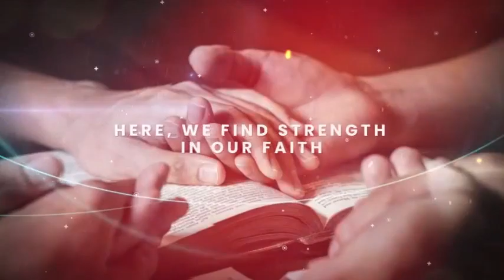FIRST SUNDAY OF THE YEAR (2024) CONGREGATIONAL PRAYER [PART 4]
CORNERSTONE CAC IS A MINISTRY OF CHRIST APOSTOLIC CHURCH-WOSEM

We are Cornerstone Christian Center

A dynamic community of believers in the Inland Empire seeking to grow in our relationship with each other and with Jesus Christ. Being engaged in church is more than merely attending Sunday services. At Cornerstone Christian Center, San Bernardino, the Gospel is at the heart of everything we do. Most of the time, when we think of “church,” we think of Sunday. We think of rows and seats and songs and sermons… but if that’s where our definition of “church” ends, a full expression of the church never begins